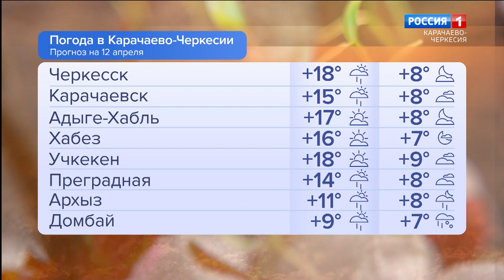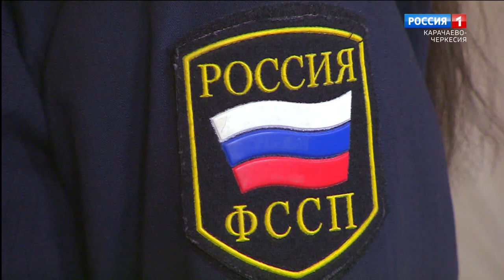Утро России. Карачаево-Черкесия 12.04.2023